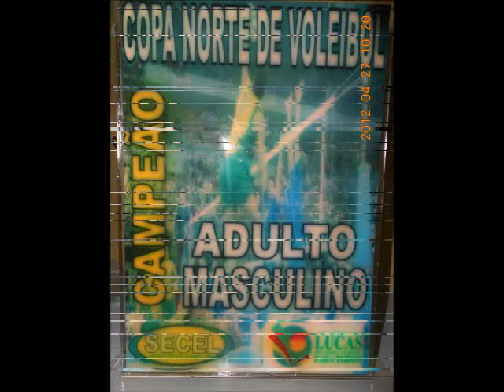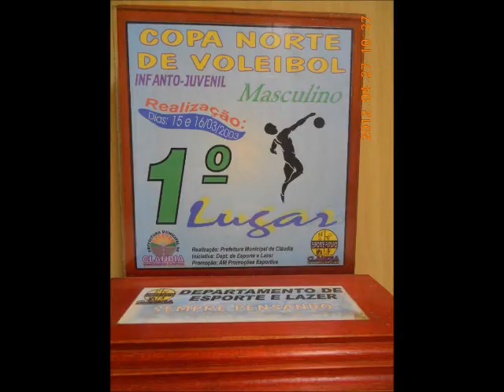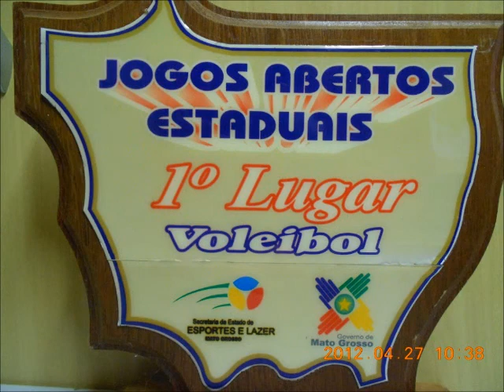Parte da história do voleibol Luverdense contada a troféus.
Alguns troféus do Voleibol de Lucas Do Rio Verde-MT
Técnica Tereza Garcia